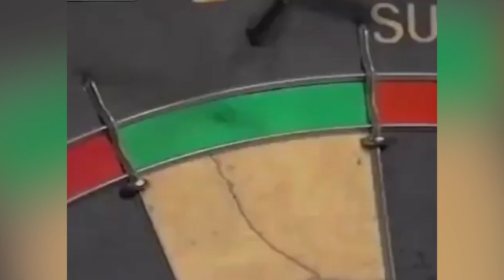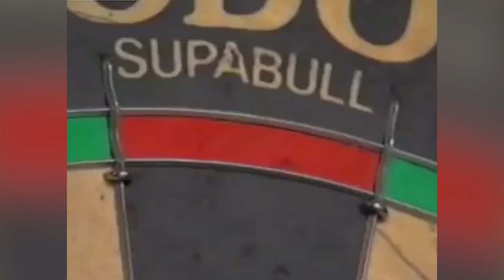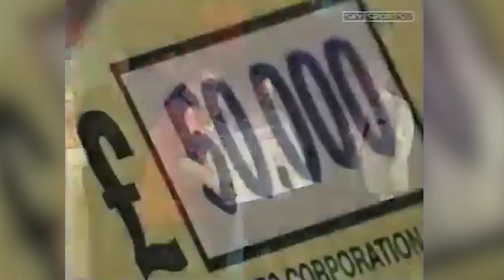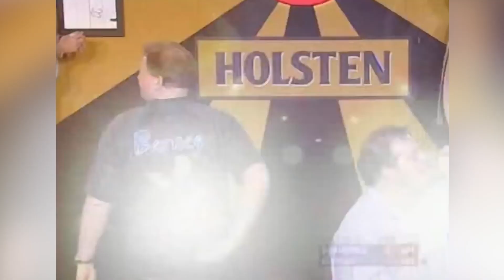The 30 Most Iconic PDC Moments in History | Moments 30-21 (Chronological Order)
Today marks 30 years since the conclusion of the first tournament staged by the World Darts Council, the forerunner of the Professional Darts Corporation.

To mark the occasion, we’ve put together a list of 30 of the most iconic moments in PDC history.

The list is in chronological order and will be split across three videos on YouTube!